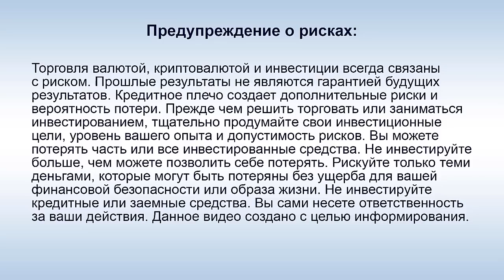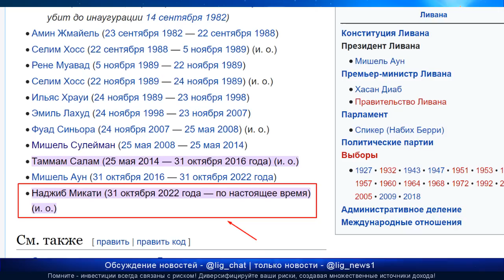Клуб UTL создал НЕ Роман Василенко?